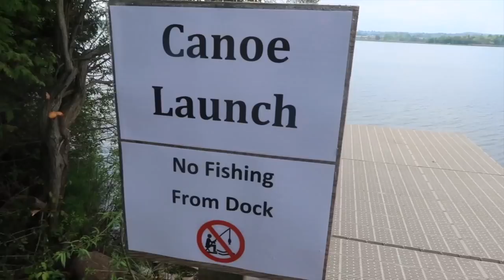FLOOR IS LAVA WITH GIRLFRIEND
Sorry this is dated just wanted to upload a video... Don't read the descriptions read books instead